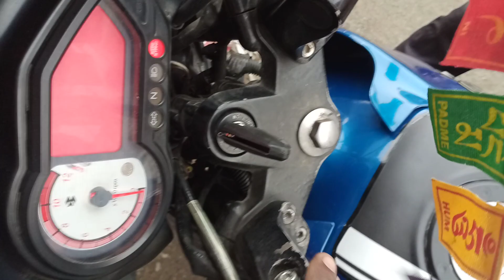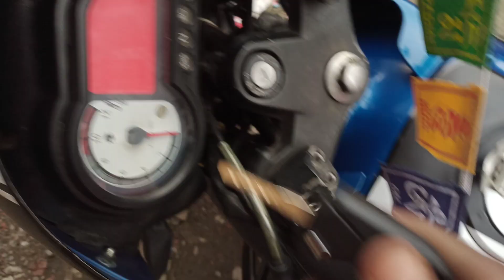Bajaj Pulsar 180 flip key making🔑🗝️ Pradip key maker 🔑🗝️🔑🗝️🔑 📞